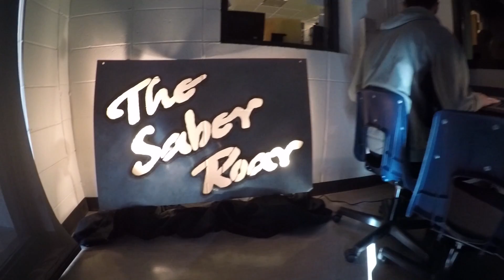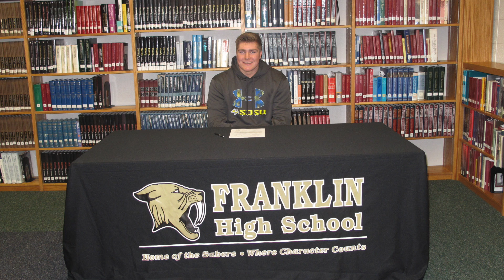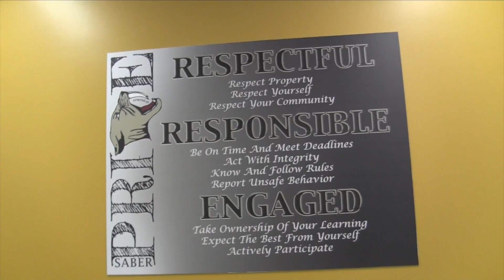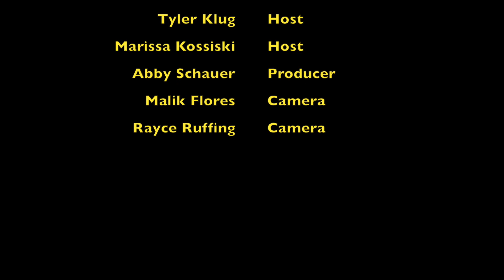The Saber Roar 716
Stories include:
Poms State
Cheer Nationals
Signing Day
After School Track
Uproar